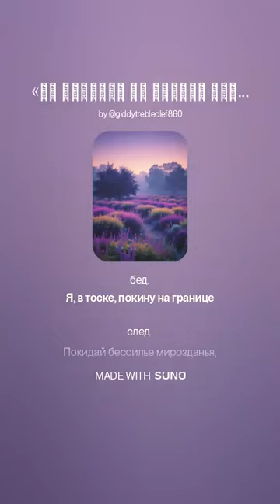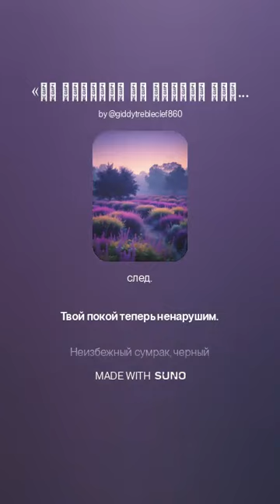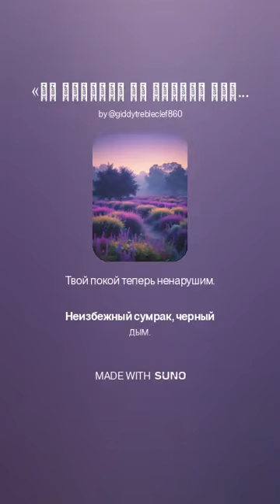«Ты уходишь от земной юдоли » на стихи А Блока v2 VERSUZ от SUNO & DJ KON TAKTS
Что такое VERSUZ?
Стихотворения. Книга первая (1898—1904)
Стихи о Прекрасной Даме (1901—1902)
Часть III С.-Петербург. Осень и зима 1901 года
06. «Я бремя похитил, как тать…»
07. «Хранила я среди младых созвучий…»
08. «Медленно в двери церковные…»
09. «Ловлю я тонкий прах надежды…»
10. «Скрипнула дверь. Задрожала рука…»
11. «Зарево белое, желтое, красное…»
12. «Восходя на первые ступени…»
13. «Один порыв — безвластный и плакучий…»
14. «Я ли пишу, или ты из могилы…», 21 ноября 1901 ∞
15. «Жду я холодного дня…»
16. «Ты страстно ждёшь. Тебя зовут…»
17. «Будет день — и свершится великое…», 28 ноября 1901 ∞
18. «Я долго ждал — ты вышла поздно…»
19. «Ночью вьюга снежная…»
20. «Тёмно в комнатах и душно…»
21. «Мне битва сердце веселит…»
22. «Неотвязный стоит на дороге…»
23. «Молчи, как встарь, скрывая свет…»
24. «Вечереющий сумрак, поверь…»
25. «Сумрак дня несёт печаль…»
26. «Старый год уносит сны…»
27. Двойнику («Ты совершил над нею подвиг трудный…»)
28. «Мы, два старца, бредём одинокие…»
29. Ночь на Новый год («Лежат холодные туманы»)